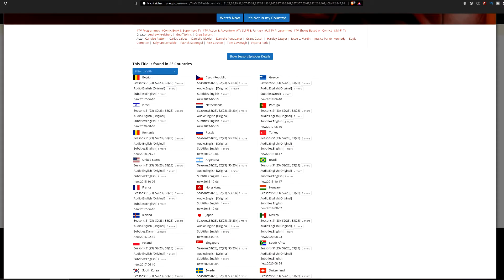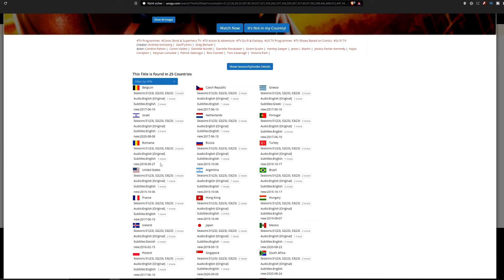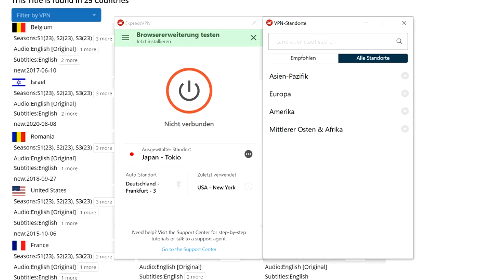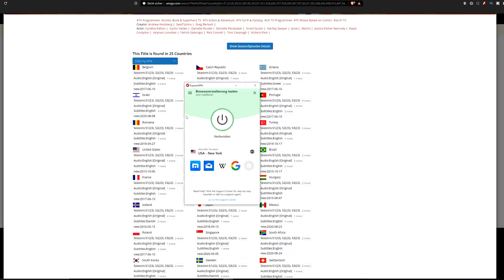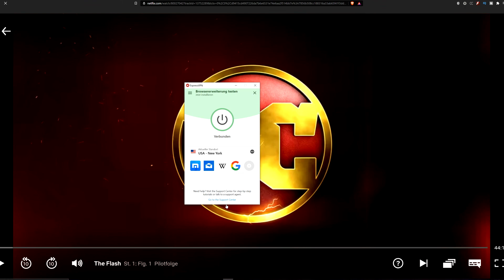THE FLASH auf NETFLIX: Wie du in DEUTSCHLAND alle THE FLASH STAFFELN (1 - 6) schauen kannst!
Du willst alle Staffeln von The Flash auf Netflix schauen, obwohl es nicht die The Flash Serie auf Netflix auf deutsch gibt? Mit ExpressVPN 🔥 * Ich zeige dir in diesem Video, wie du trotzdem The Flash (Staffel 1 - 6) auf Netflix in Deutschland und von überall aus der Welt gucken kannst!

Es ist total einfach und ExpressVPN funktioniert mit nur mit wenigen Klicks:
2.) Installier' dir die App und starte sie
3.) Wähle einen amerikanischen Server aus
4.) Klick auf den Knopf in der Mitte zum Verbinden
Und schon hast du eine deutsche IP-Adresse und kannst auf Inhalte zugreifen (z.B. alle Staffeln von The Flash auf Netflix), die in deinem Land normalerweise nicht verfügbar sind! Viel Spaß!

🔔 Aktiviere die Glocke, damit du kein zukünftiges Video mehr von mir verpasst!
✏️ Schreib deine Meinung zu diesem Video gerne in die Kommentare! ☺